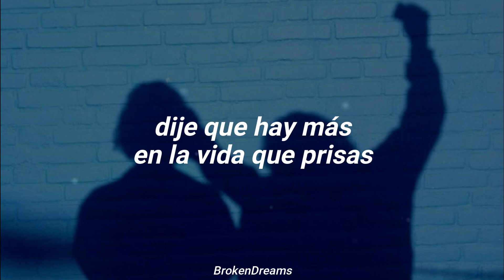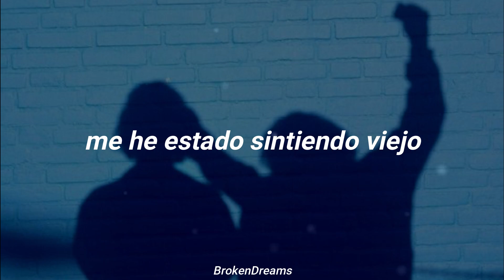flume & chet faker - drop the game ; español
Flume & Chet Faker - Drop The Game

//Lyrics//
I've been seeing all, I've been seeing your soul
Give me things that I wanted to know
Tell me thing that you've done
I've been feeling old, I've been feeling cold
You're the heat that I know
Listen, you are my sun

Hush, I said there's more to life than rush
Not gonna leave this place with us
Drop the game, it's not enough

Listen, you are my sun (things that you have done)